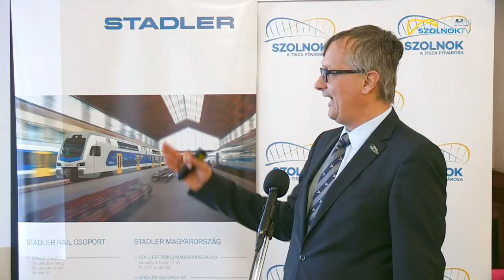Szolnokon bővít a Stadler 2018.03.28.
Megkapta az építési engedélyt a Stadler legújabb beruházási terve, amellyel a szolnoki forgóvázüzemének kapacitását kívánja megduplázni. A svájci központú vasúti járműgyártó cégcsoport összesen 10 milliárd forint értékű befektetése a korábbi cukorgyár területén valósul meg. Ennek eredményeként az eddigi 250 forgóváz nagyjavítására és gyártására vonatkozó éves kapacitás 500 forgóvázra emelkedik.